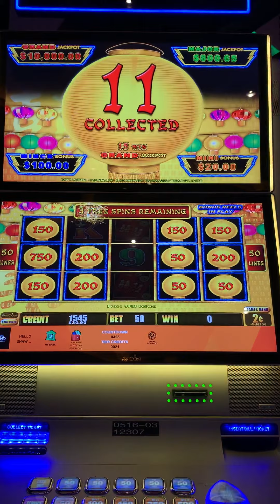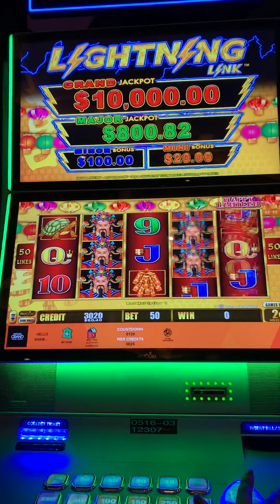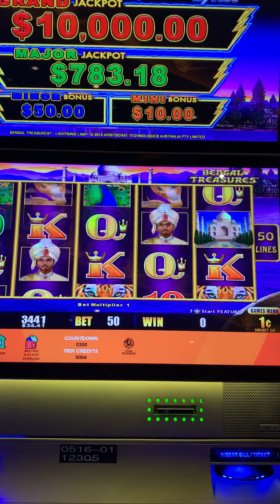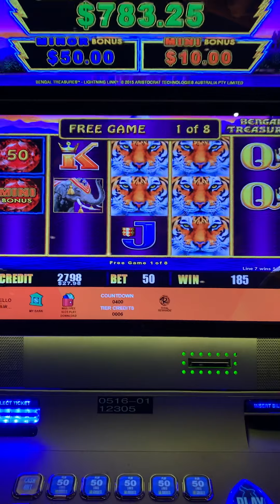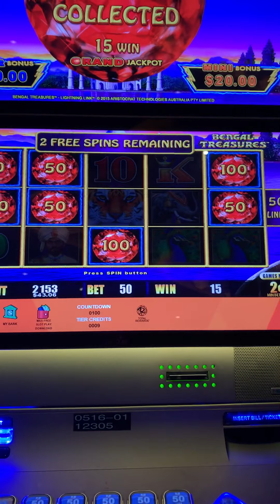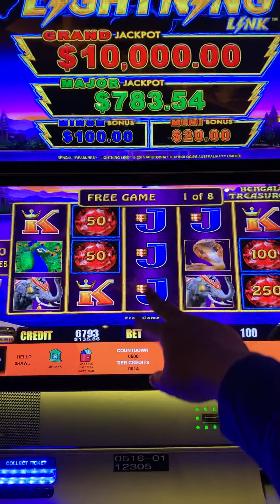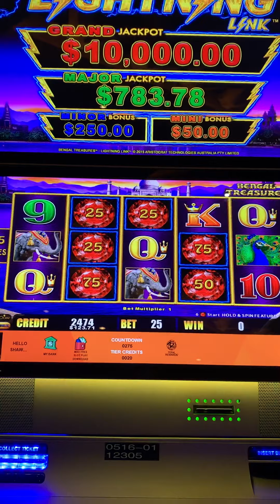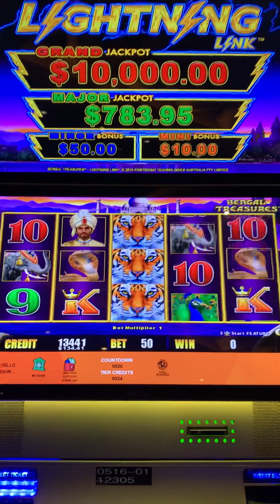Bonuses Galore on Lighting Link!!!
All proceeds go towards my gambling play and a shout out. Stay blessed!😘